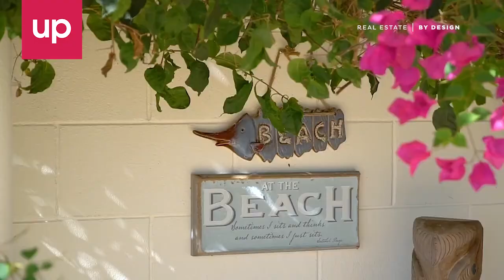1/252 Vipond Road